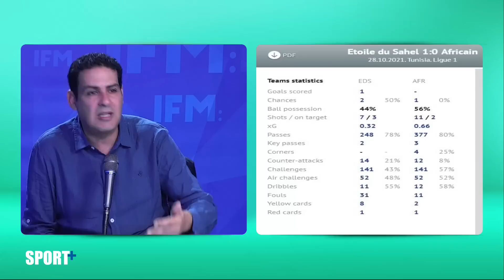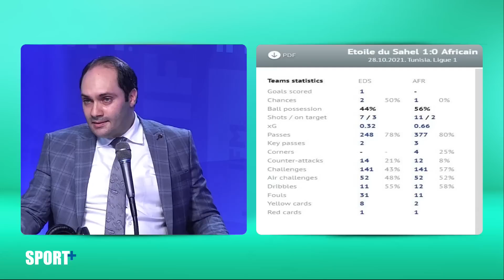الهايكا: قناة بية غير قانونية وبشبهات تمويل أجنبي.. واستغرب من الجامعة تعاملها مع أطراف مشبوهة